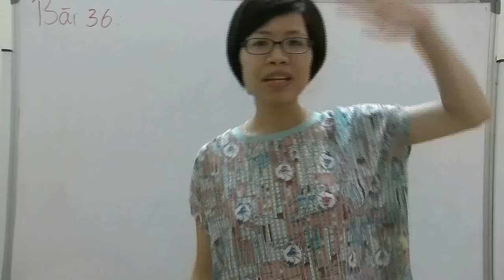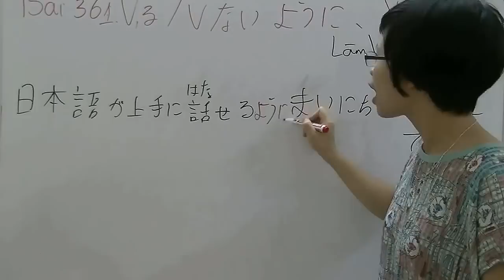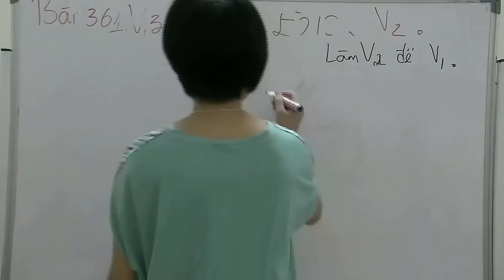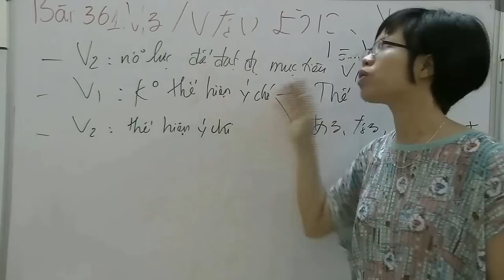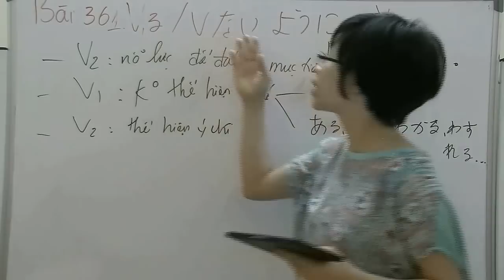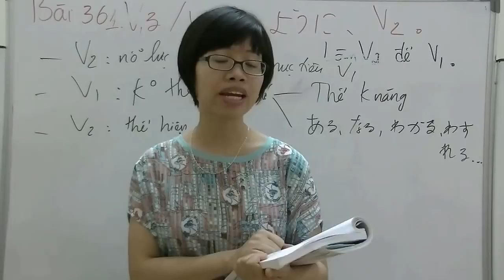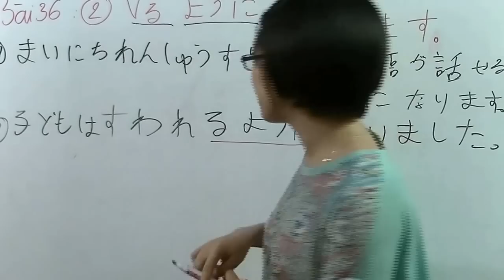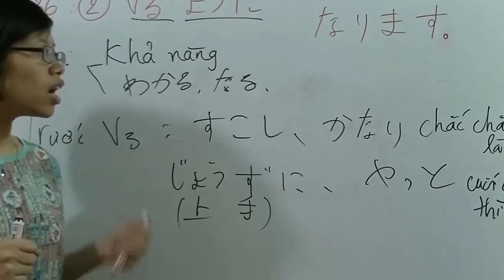Học ngữ pháp Tiếng Nhật Minna - Bài 36-P1